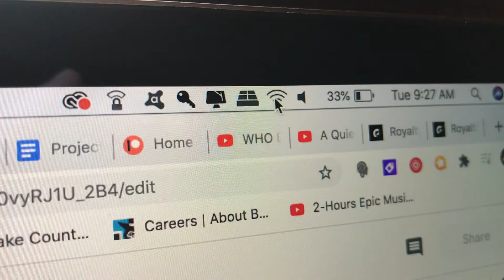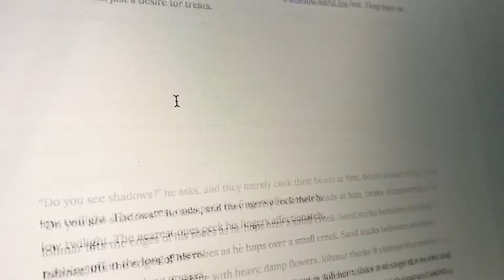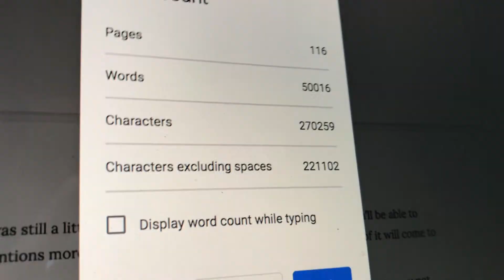becoming a morning writer & balancing my university schedule | time tracking and writing vlog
As a reader and writer of YA, I think I'm in the perfect position to be a total butt about the category...but also nerd out about it. :)

I'd love to hear from you in the COMMENTS. Ask questions, say hello!